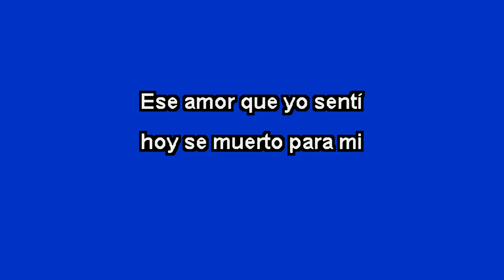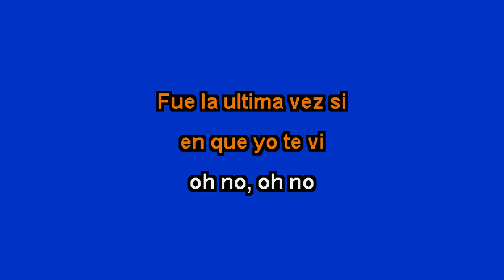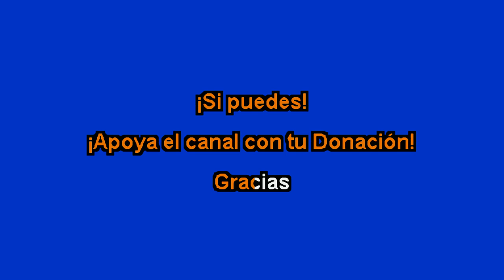la última vez - los ovnis - karaoke